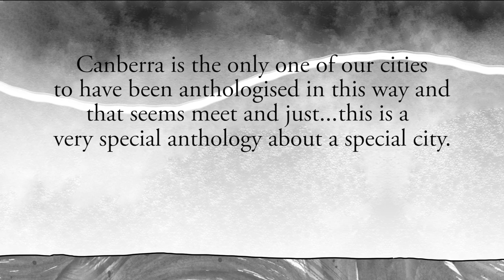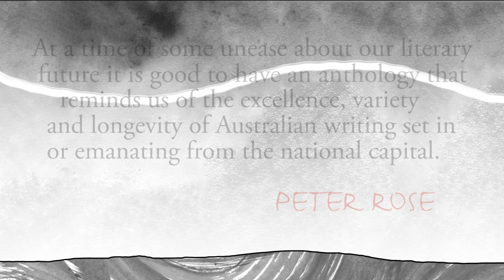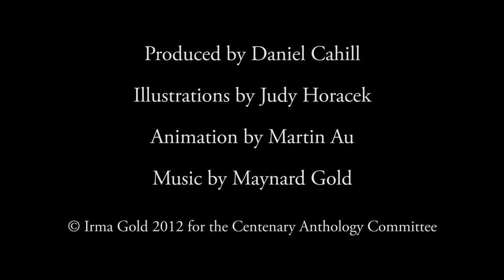The Invisible Thread animation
The Invisible Thread is an anthology of 100 years of writing from the Canberra region, edited by Irma Gold and published by Halstead Press.

The Invisible Thread is a Centenary of Canberra Project, proudly supported by the ACT Government. It is also an official publication of the National Year of Reading 2012.